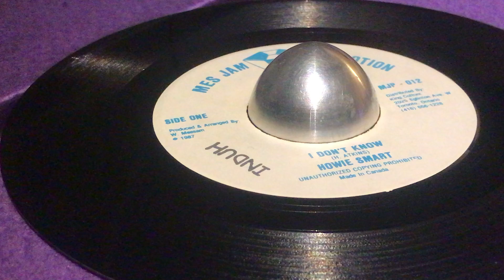HOWIE SMART ~ I Don't Know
Prod & Arr : Wycliffe Messam ~ MES JAM PROMOTION ~ Dist : King Culture ~ 7'' ~ 1987 ~ Canada ~ Original Press ~ Written : H. Atkins ~